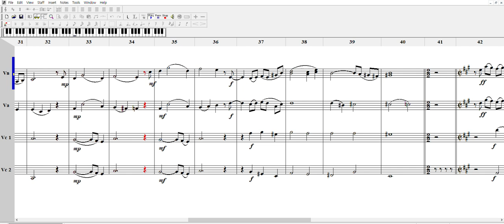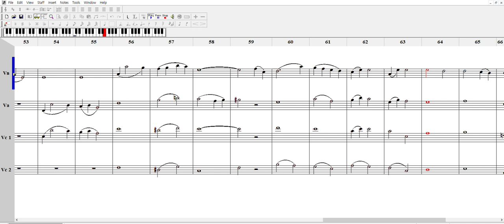Between Calm and Passion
냉정과 열정사이 ost
4중주